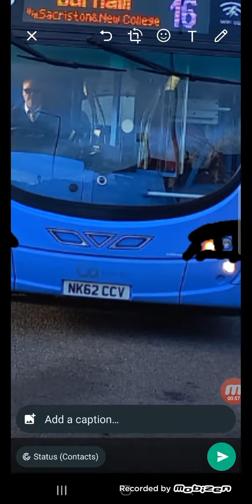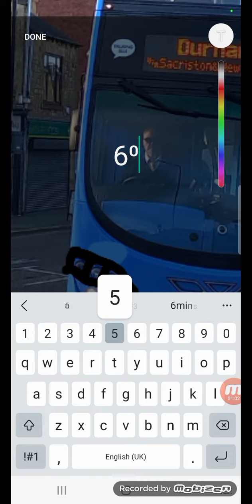editing my photo of 6057